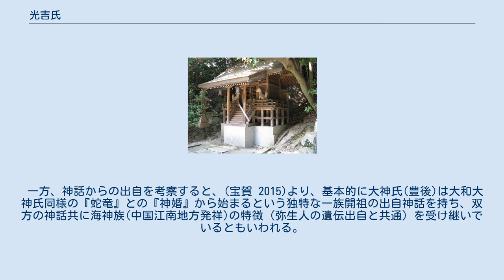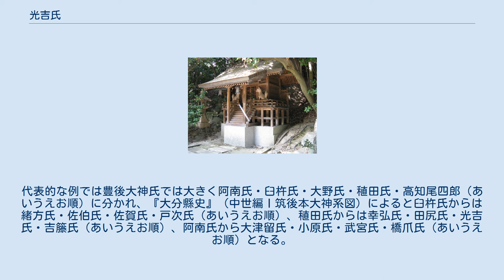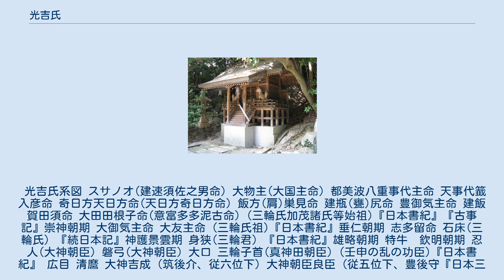光吉氏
光吉氏（みつよしうじ、みつよしし）は、豊後国の氏族。
 『古事記』、『日本書紀』では、スサノオ（須佐能乎命、建速須佐之男命）の五男（六世子孫とも）とされる出雲族である大神神社の大物主（大国主）を祖先とする大三輪氏と位置づけられていることが(鈴木 2014)にある。
この飛鳥時代の後半期の朝廷において『物部』など中央氏族として筆頭最高位にあった大三輪氏から、豊後守となる平安時代の大神氏の系譜である大神惟基の子、惟平（コレヒラ）が豊後国大分郡稙田にて、稙田氏を名乗り、稙田有綱の子が田尻氏を名乗り、東稙田に住した田尻実綱の子が戦国時代に光吉を名乗ったことに始まる。
 豊後には、戦国武将の大友宗麟もいて、深い姻戚関係を作る。
 全国およそ1,500人の光吉姓は大神惟基を始まりとするこの豊後大神一族系譜のみ、特に医師や医療従事者、軍人（自衛官）が多いらしい。
 また、出雲や関西西日本に光吉神社や光吉大明神、光吉大神もあるが関係は不明。
 (鈴木 2014)によれば、 大和盆地を見下ろすようにそびえる三輪山は、古来より神の坐す山として篤い崇敬を集めてきた。
その山麓に鎮座する大神神社（奈良桜井市三輪）は、わが国でも最も早くに創祀とも言われる古社であり、（中略）かつて、この三輪山での祭祀を主たる職掌として大和王権に仕えていたのが、大三輪氏という古代氏族である —(鈴木 2014)、 と述べている。
 豊後の大神氏はこの古代氏族の流れを受け継ぐ、スサノオや大国主の子孫とあり、その一族の豊後への派生が大神氏とされるのが有力である。
 家系図を見ると、大神吉成（筑後介、従六位下）から九州へ移住したことがわかる。
また、大神氏の祖を宇佐八幡宮宮司とする説も過去にあったが、当時の朝廷より官位をもらって筑後から豊後に赴任した史実があるため宮司起源説は相手にされていない。
ただし豊後側の家系図と大和側の家系図にある忍人が同一かどうかなどまだ研究の余地は残る。
（神話からの考察で仮説がある後ほど『三輪氏』から） (大分県地方史研究会 1975)より、大神朝臣良臣の時に農民から懇願され寛平四年三月に豊後守（豊後介）に再任されたとあり、これから史実として豊後の主となったことがわかる。
特に大神惟基は九州最大の武士団大神氏の祖として歴史的に有名で、熊本の阿蘇氏や菊池氏と供に源氏として活躍したと『平家物語』にある。
光吉氏はこの大神惟基を祖とする稙田氏から田尻氏になり、戦国時代あたりに現在の大分市光吉地区で田尻氏から一族を興す。
大友氏台頭につき、同氏との姻戚関係から、大友系大神氏となる一族と、そうでない一族に豊後大神氏は分かれたようである。
 面白いことに『大分縣地方史』には大三輪氏の代で大友主命とある。
この大友主命は、垂仁三年三月条において、「三輪君祖」とある。
『日本書紀』後に豊後の主権抗争から姻戚関係となる大友氏を予見させる。
 一方、神話からの出自を考察すると、(宝賀 2015)より、基本的に大神氏(豊後)は大和大神氏同様の『蛇竜』との『神婚』から始まるという独特な一族開祖の出自神話を持ち、双方の神話共に海神族(中国江南地方発祥)の特徴（弥生人の遺伝出自と共通）を受け継いでいるともいわれる。
豊後側の『蛇竜』神話は阿蘇を中心とした竜神から始まった説もあり、その神がまた同じ『蛇竜』神話を持つ大三輪氏一族の姫に子供を授けたという流れも明治時代より指摘される。
 また、天孫降臨などの表現特性も、ユーラシアのツングース族の始祖伝来表現によく見られると指摘されている。
 また、スサノオが出雲の神だとする研究者も多い。
 また、大物主の妻として、活玉依昆売が葛城地方とし、『山城国風土記』では、賀茂建角身命の娘とされ、弓削部(物部氏系)や矢作部(物部氏系、陰陽道の安倍晴明の祖である賀茂氏、賀茂建角身命の男神を祖とする)の子を孕むとある。
 地元の口伝として「大友時代の豊後大神一族は豊後武士団として、豊後攻めの島津の大軍を迎え討ち局地戦（大分県竹田市久住大字仏原字山口）にて谷間に誘い込み壊滅させたが、その時主に活躍したのが稙田の光吉氏であり、報奨すら求めなかった」ともいわれている。
しかし、戸次川の戦いを見ても大友軍は劣勢であり、戦法も島津のやり方に近いため史実かどうかは定かではない。
 ただし、光吉氏と戸次氏は深い関係にあると推測されるため、島津との戦で大友氏善戦での武勲が伝承された可能性はある。
 また、家紋が橘氏の丸に橘になっているが、この時代...